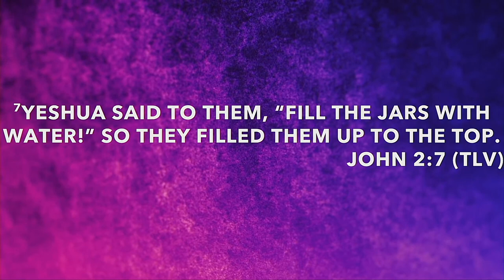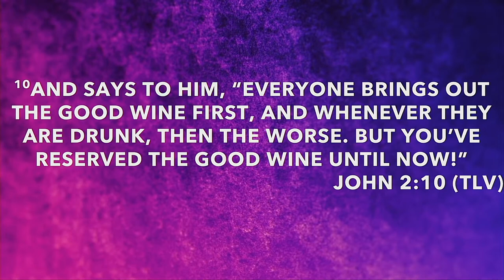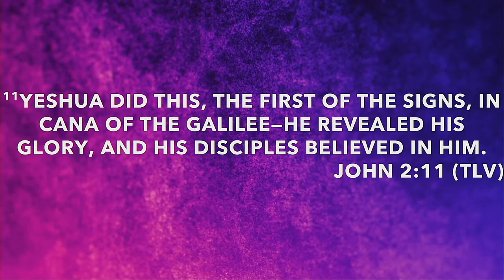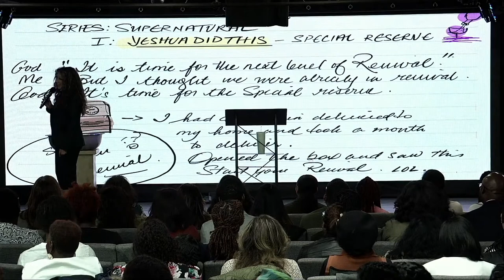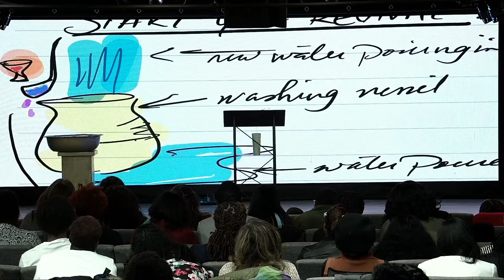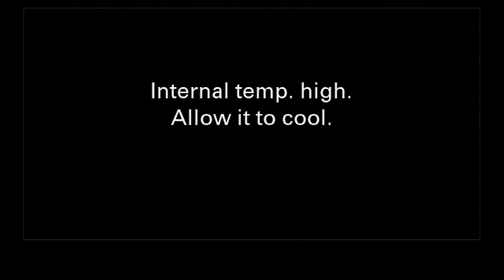Supernatural Series: Yeshua Did This - Pastor Sharo Ramkhelawan | HopeNYC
In the first part of this sermon series, Pastor Sharo shares a prophetic word from the Lord about the revival that God is sending and has already begun. God has a "special reserve" that He is ready to pour out on prepared vessels. We see the Biblical precedence for this through Jesus' supernatural miracle of turning water into wine.

Scripture Reading: John 2:6-11 (TLV)

6 Now there were six stone jars, used for the Jewish ritual of purification, each holding two to three measures.  7 Yeshua said to them, “Fill the jars with water!” So they filled them up to the top. 8 Then He said to them, “Take some water out, and give it to the headwaiter.” And they brought it.

9 Now the headwaiter did not know where it had come from, but the servants who had drawn the water knew. As the headwaiter tasted the water that had become wine, he calls the bridegroom 10 and says to him, “Everyone brings out the good wine first, and whenever they are drunk, then the worse. But you’ve reserved the good wine until now!” 11 Yeshua did this, the first of the signs, in Cana of the Galilee—He revealed His glory, and His disciples believed in Him.

Download the HopeNYC App on the App Store.